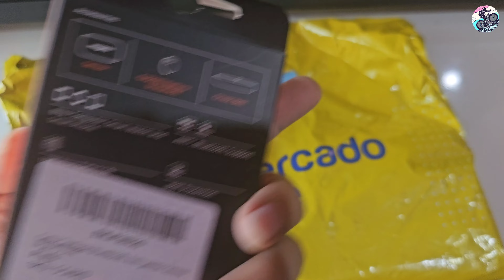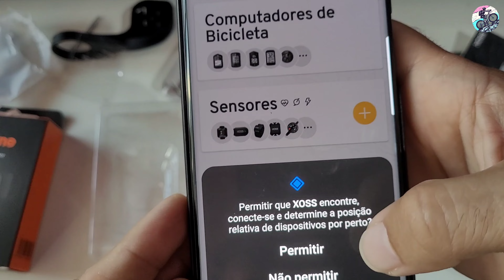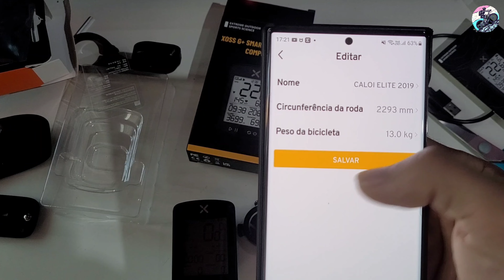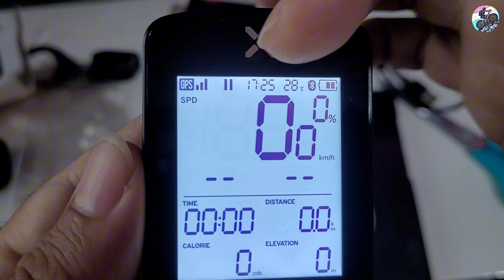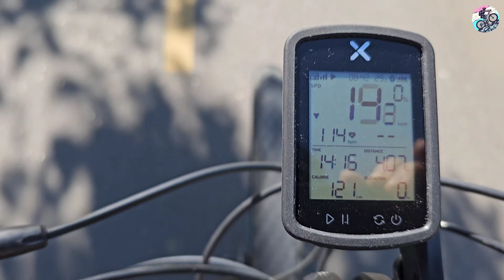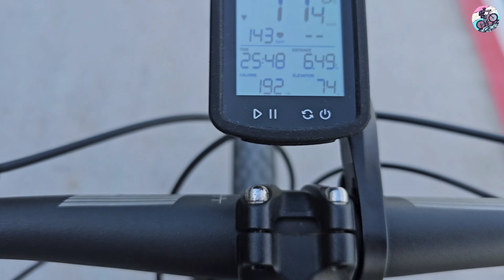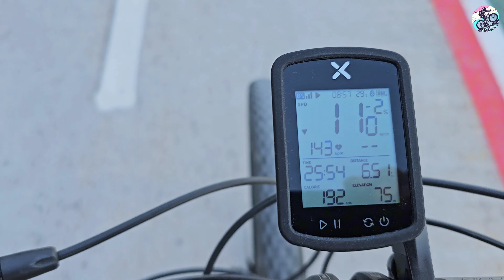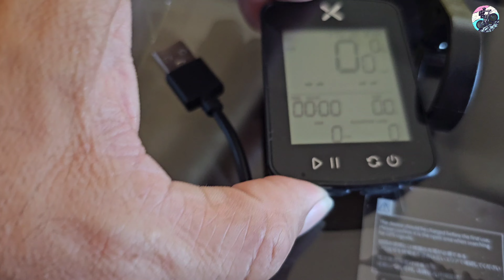XOSS G+ 2 GEN E CINTA CARDÍACA - COMPREI, TESTEI... O QUÊ ACONTECEU?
Fiz o unboxing do aparelho com a Cinta Cardíaca  da mesma marca. Mas infelizmente, o botão  liga desliga deixou de funcionar.
00:00 - Vinheta
00:06 - Unboxing Xoss G+ 2gen e Cinta Cardíaca
04:05 - instalando o APP do Xoss G+ é pondo para funcionar
06:41 - Testando o Xoss G+ nas ruas
09:35 - Encerramanto - O quê  aconteceu com meu Xoss G+